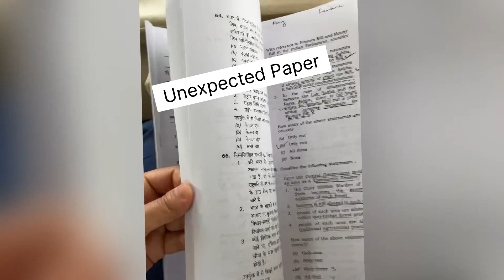UPSC PRELIMS 2023 || 28 May Exam Day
UPSC PRELIMS 2023 || 28 May Exam Day || vlog